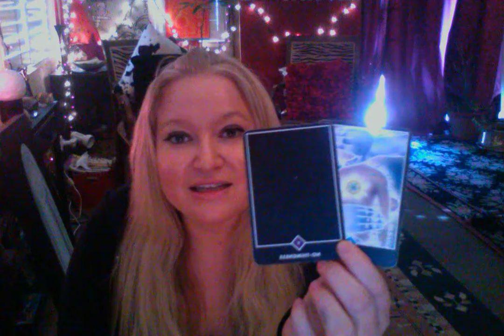Horoscope February 5 2016 Venus Conjunct Pluto Conjunct Moon!